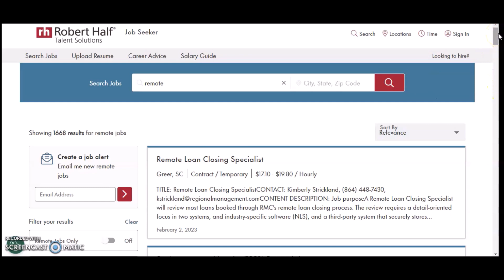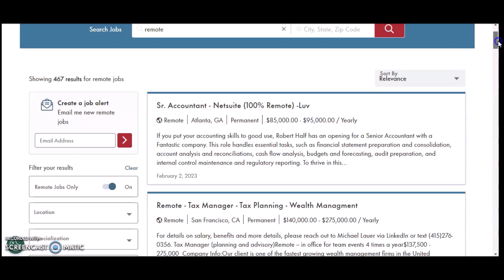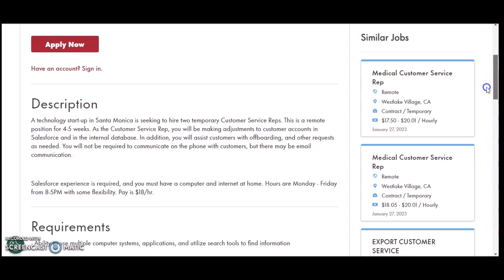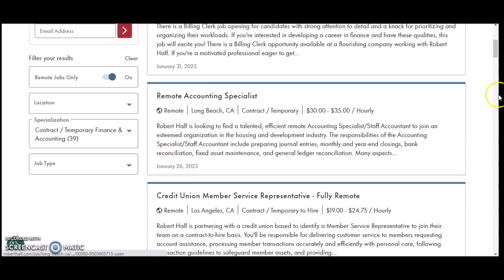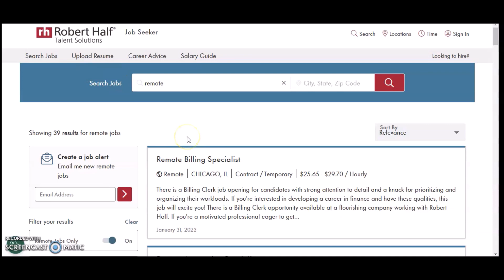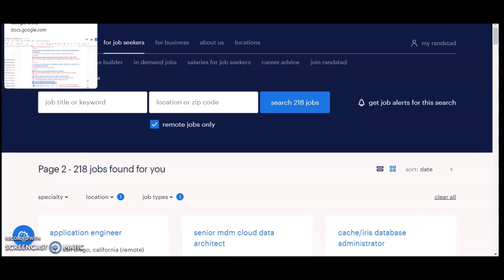Great Pay Companies Hiring Remote Work From Home Jobs 2023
If The job is no longer avaliable that means the job has been filled or have recieved enough response.

Scripture:
Deuteronomy 8:18
18: But thou shalt remember the Lord thy God: for it is he that giveth thee power to get wealth, that he may establish his covenant which he sware unto thy fathers, as it is this day.